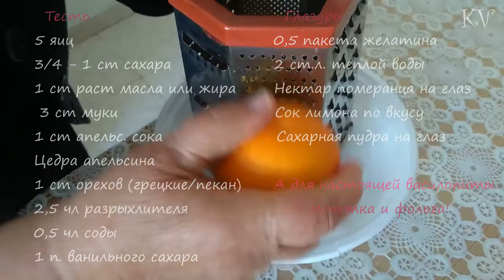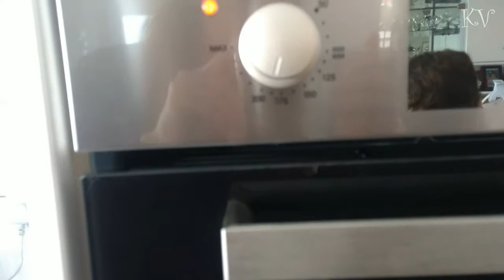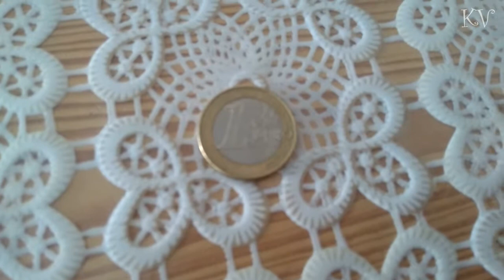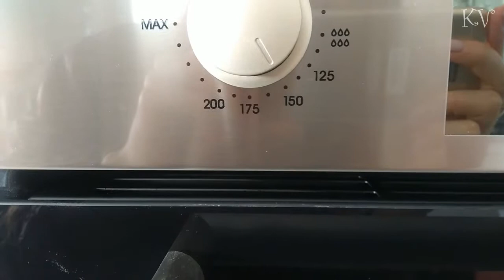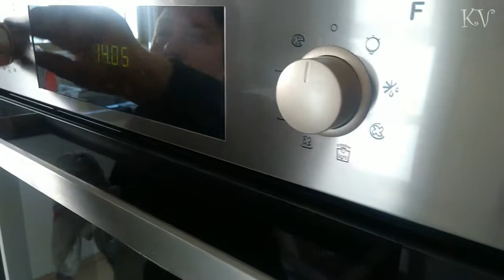ВасилОпита - новогодний торт ♥ Готовим со свекровью #9 Кипрская кухня ♥ Vasilopita Cyprus Kitchen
Делюсь рецептом василОпиты - вкуснейшего традиционного кипрского новогоднего тортика от моей свекрови!